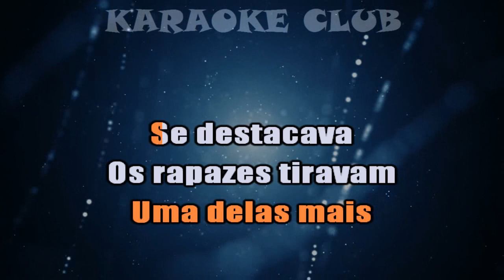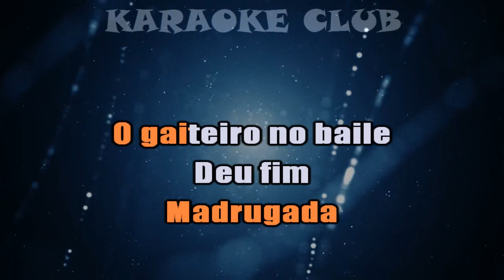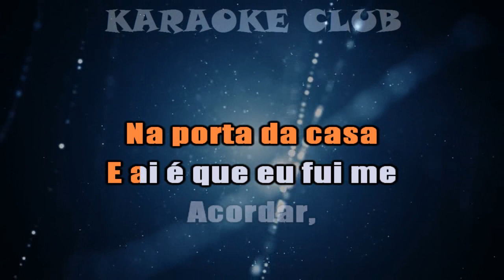CATUABA COM AMENDOIM - HA HA HA ( KARAOKE )